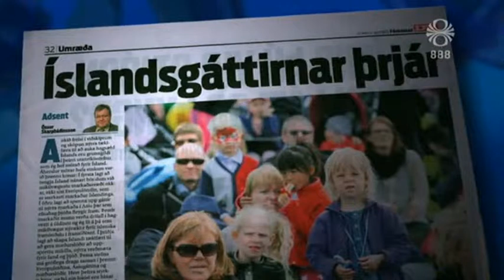Fríverslunarsamningur við Kína undirritaður í apríl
Fréttir 28. mars 2013.